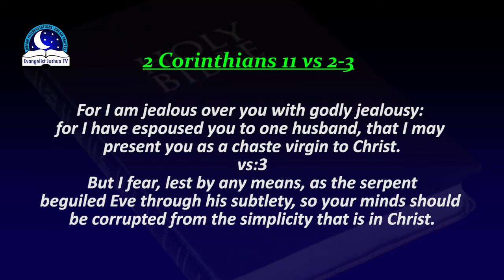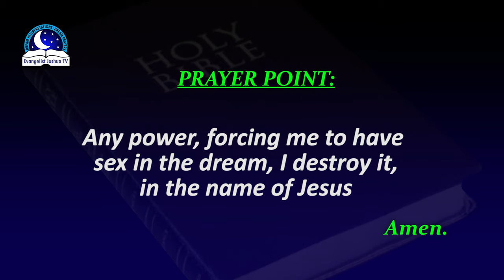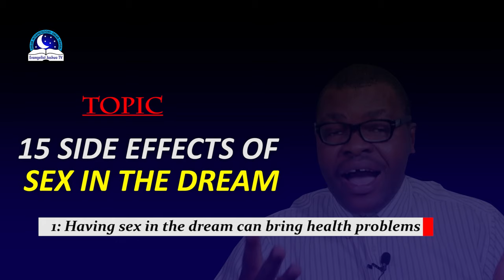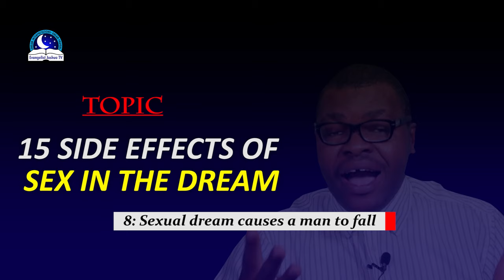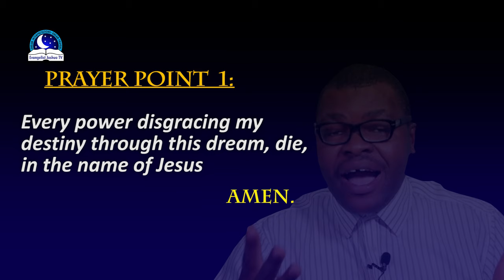15 Side Effects of Sex in the Dream - Find Out The Biblical Dream Meaning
In the Bible, having sex in the dream may symbolize sin, impurity, defilement, lust, unfaithfulness,  marital and financial problems. Join us as we explain to you the 15 side effects of this dream attack.